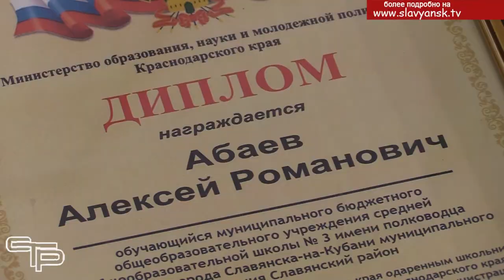Премия за отличную учебу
Начиная с 2002 года, одаренные школьники Кубани получают губернаторскую премию. В этом году традиция была продолжена. Обладателями денежной премии стали четверо славянских ребят. С таким высоким достижением отличников поздравил глава района Роман Синяговский